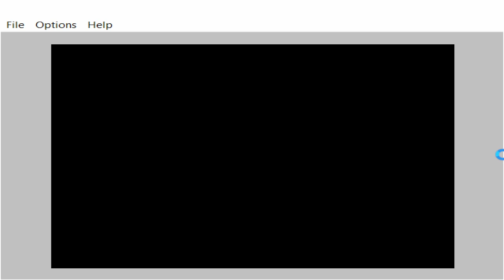Gizmos & Gadgets (5/15) - Aircraft - Level 5 Personal Jet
Super Solvers Series - Gizmos & Gadgets Windows 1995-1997 v 1.12
Developed and Published by The Learning Company

I am a dinosaur. A callback to the Edutainment titles purchased from Scholastic book catalogs from grade school.

Level 5 and final challenge of the Aircraft Warehouse. Finding the best parts is now absolutely necessary to beating Morty. I think I was missing the best airfoil ( maybe a few others) and barely managed to beat him.

Chapters
0:00 Personal Jet Schematics
1:26 Aircraft Warehouse Floor
23:11 Finish Vehicle Construction
23:23 Race + Results

PC Snapshot
- MSI Nvidia GTX 1050Ti 4GB GDDR5